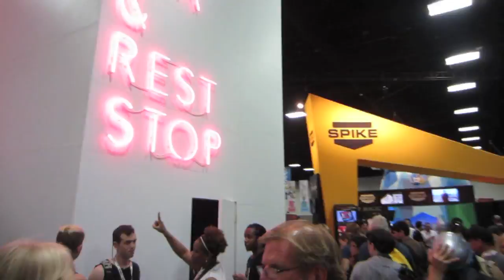COMIC CON IN 3 MINUTES!